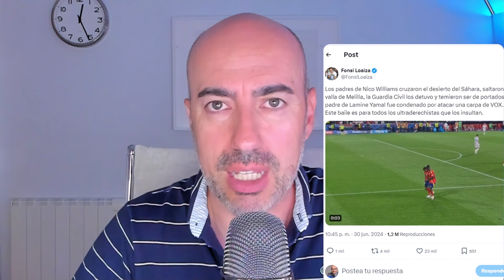🆘 LAMINE YAMAL COMO JENNY HERMOSO 🆘 Psicólogo analiza politización basada en la explotación racial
✅ Conviértete en miembro de este canal para disfrutar de ventajas:
Este vídeo no pretende emitir o divulgar diagnósticos alguno sobre personalidades, sino lanzar hipótesis a partir de una formación parcial que sería necesario contrastar directamente con la persona de la que se habla en el mismo y realizando un procedimiento diagnóstico según protocolo exhaustivo. Tampoco ofrece soluciones o recomendaciones universalmente válidas. Para ello siempre se recomienda acudir a un profesional que analice persona y sus circunstancias, y aplique procedimientos sistemáticos reconocidos.